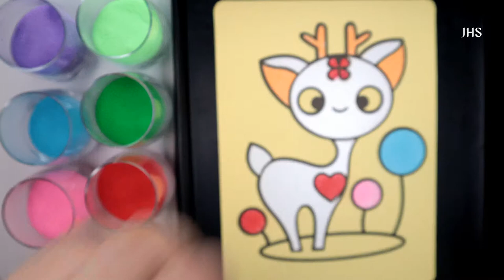colour sand painting deer and learn English word